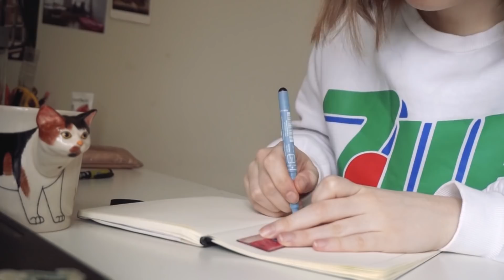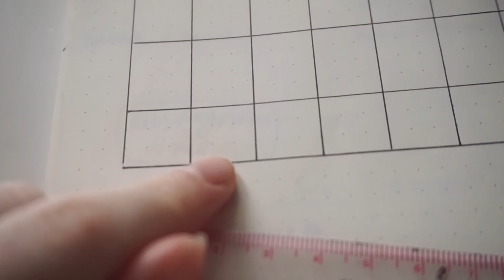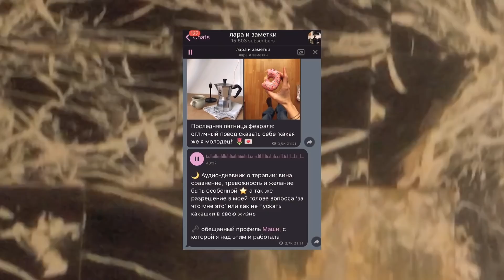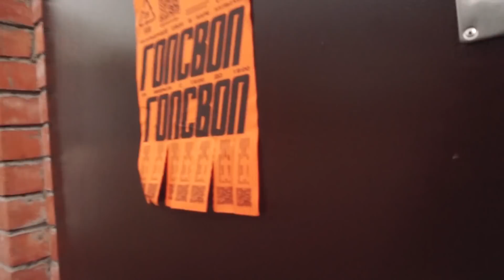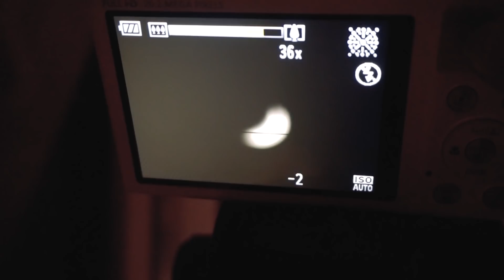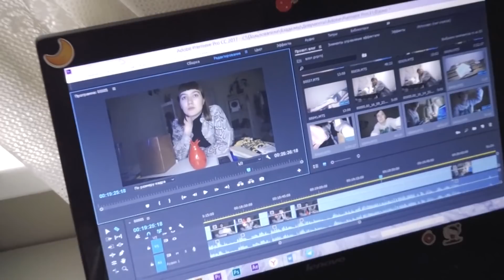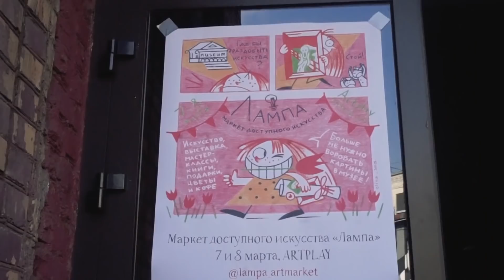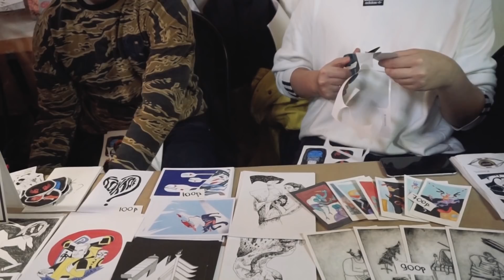повседневная жизнь марта во всей её красе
хэй☀
Я очень надеюсь, что тебе понравилось это видео! Можно сказать, что этот влог - краткое содержание моего марта:) Немного йоги, встреч с друзьями, неожиданными событиями и усталостями.

Где живёшь? - Москва
На что снимаешь? (статика) - Canon 600d
На что снимаешь? (влог) - Sony A5000
Где монтируешь? - Premier Pro CC

☀peace out☀